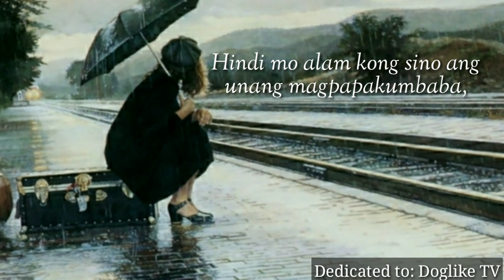"Kasi Mahal Kita" | Spoken Word Poetry| Mindorina Vlog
💬 Ariel Repair Shop💬(on call mechanic)
💬For Order:  Crispy Pata 💬